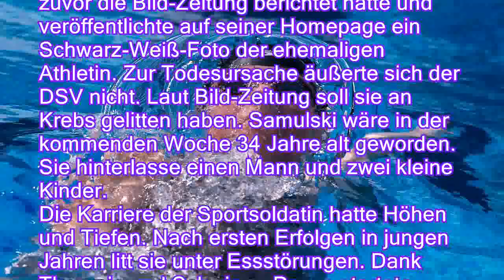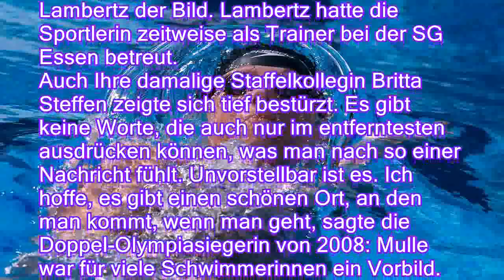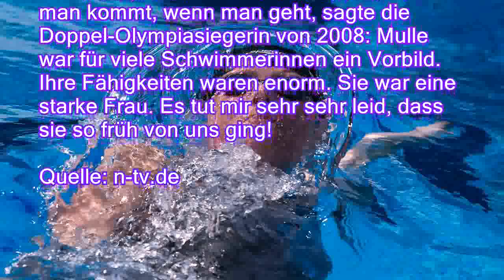Mit 33 Jahren: Schwimmstar Daniela Samulski ist tot - n-tvde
Mit 33 Jahren: Schwimmstar Daniela Samulski ist tot - n-tv.de
Der deutsche Schwimmsport trauert um Daniela Samulski. Die frühere Europameisterin ist im Alter von gerade einmal 33 Jahren verstorben. Sie soll einem Medienbericht zufolge an Krebs gelitten haben. Ihre ehemaligen Weggefährten sind fassungslos.

Die frühere Schwimmerin Daniela Samulski ist tot. Der Deutsche Schwimm-Verband bestätigte den Tod der WM-Medaillengewinnerin von 2009 über den zuvor die Bild-Zeitung berichtet hatte und veröffentlichte auf seiner Homepage ein Schwarz-Weiß-Foto der ehemaligen Athletin. Zur Todesursache äußerte sich der DSV nicht. Laut Bild-Zeitung soll sie an Krebs gelitten haben. Samulski wäre in der kommenden Woche 34 Jahre alt geworden. Sie hinterlasse einen Mann und zwei kleine Kinder.
Die Karriere der Sportsoldatin hatte Höhen und Tiefen. Nach ersten Erfolgen in jungen Jahren litt sie unter Essstörungen. Dank Therapie un